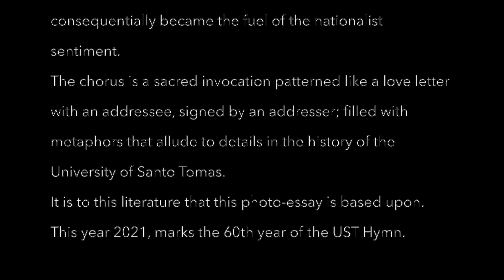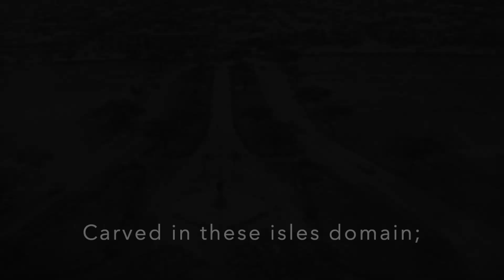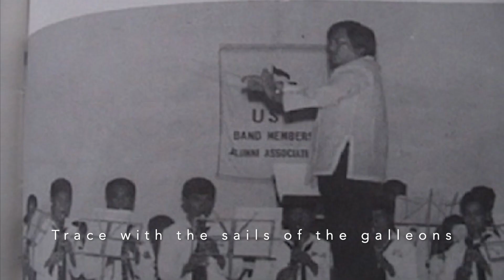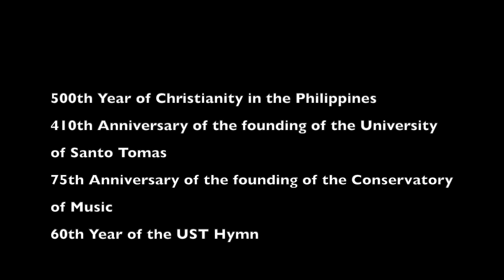UST Hymn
This is a photo-essay video of the complete UST Hymn, composed by Julio Esteban Anguita, with text by Jose Maria Hernandez.
Special thanks to Julius Romel Fernandez, whose stanza analysis of the complete hymn became the inspiration and basis of this video. The opening description of the video is also from Mr. Fernandez.

Performed by the UST Symphony Orchestra, The Coro Tomasino, Liturgikon Vocal Ensemble, and Randy Gilongo, tenor, under the baton of Reynato Resurreccion.
Video by Antonio Africa